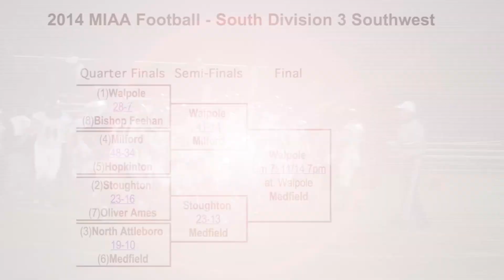D3 Southwest Playoffs: Stoughton High Football vs. Medfield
The #2 seed Stoughton High football lost to #6 Medfield 23-13 in a Division 3 Southwest semifinal playoff game, played 11/7/14. Video by Jeffrey Pickette.